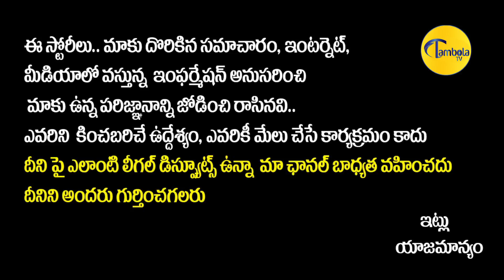అధికారంలోకి వచ్చాక బీసీ, ఎస్సీ వర్గాల్లో || Telangana BC Sangam President Narender Goud Interview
అధికారంలోకి వచ్చాక బీసీ, ఎస్సీ వర్గాల్లో || Telangana BC Sangam President Narender Goud Interview || TambolaTV